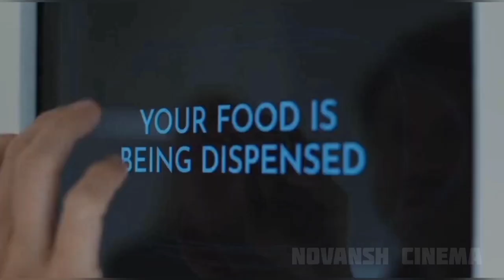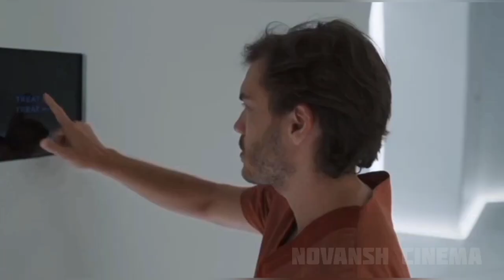The Immaculate Room-movie explained in हिंदी